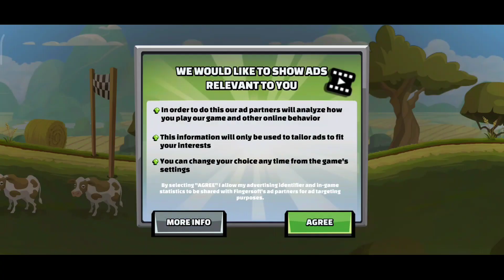😱 Hill climb/ funny car 🚗 games 😱/to funny videos 😱 you tube vayrl video Short Upload video